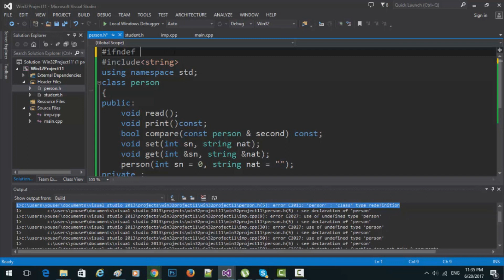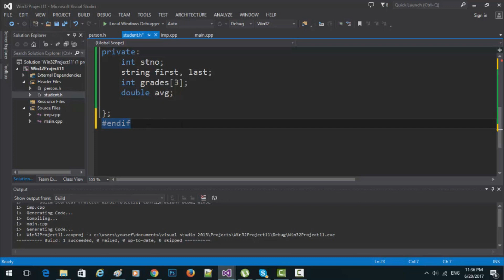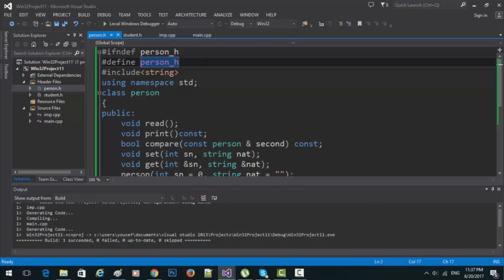Data Structure 1 (15) || Multiple Include